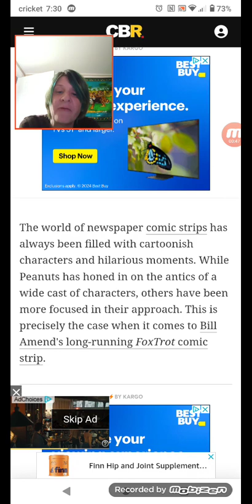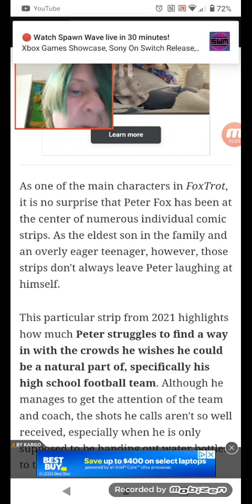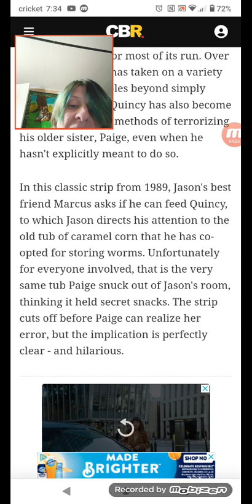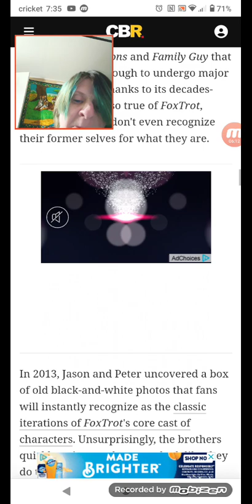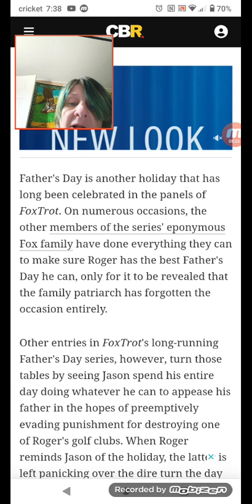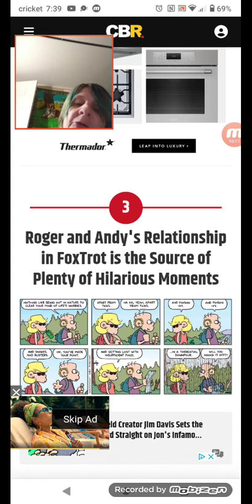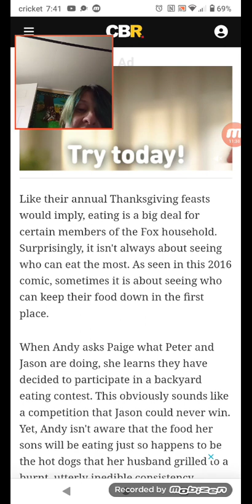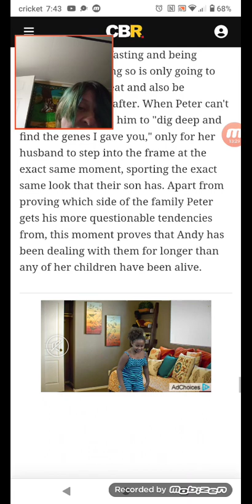10 Funniest FoxTrot Comics, Ranked